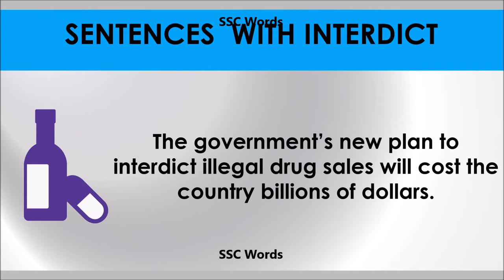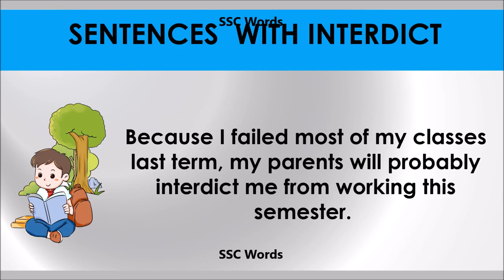Interdict # Improve English # Meaning and 5 sentences # GRE CAT GMAT word # SSC Words